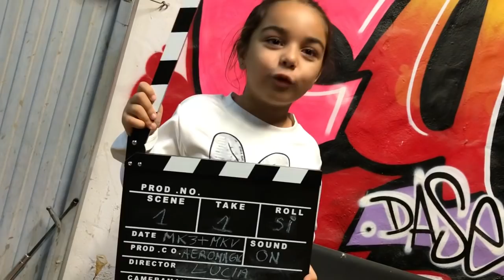🛠AEROMAGIC🛠 VW Golf MKIII + VW Golf MKV Vol. 2 "primer paso del swap"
Podréis ver cómo sacamos motor al Audi TT 8N y lo metemos dentro de nuestro VW Golf MKIII, no fue fácil, pero está dentro!!